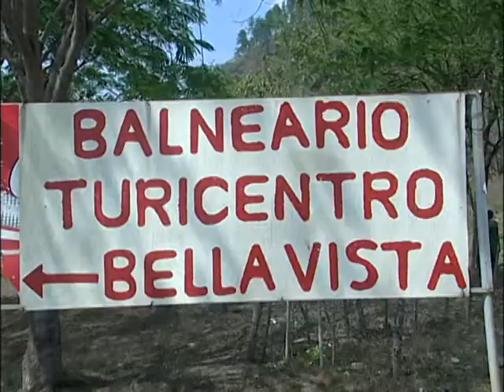OC Santa Barbara New